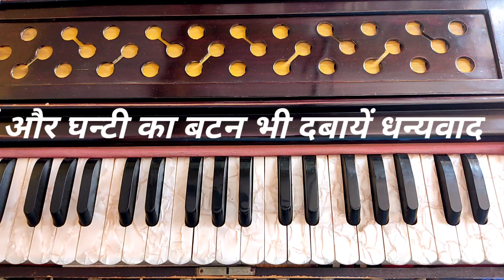Learn tutorial of Garhwali song Kya haal chhin bwada ji... on harmonium by Inder Singh Shah.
Music tutorial on harmonium by Inder Singh Shah.